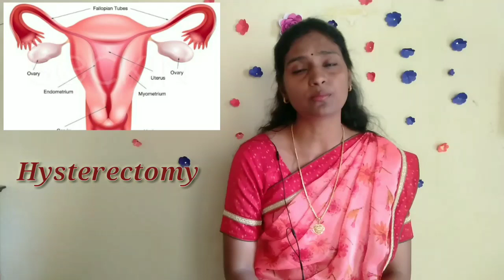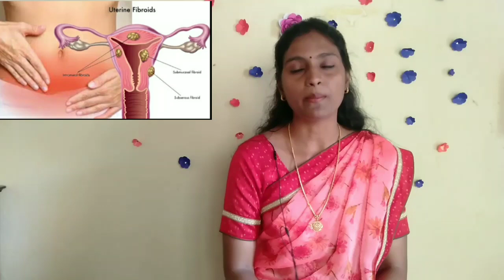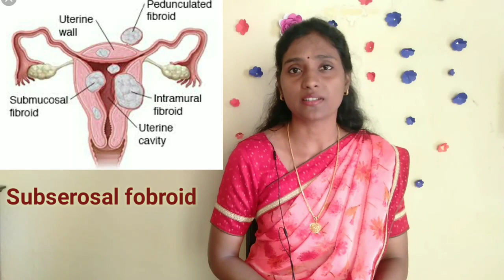கருப்பை அகற்ற வேண்டாம், பெண்கள் அவசியம் பார்க்கவும்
Dr.Nithya MD(siddha)